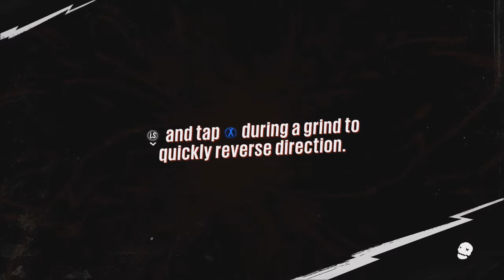COMPETLY (H)ARMLESS | Sunset Overdrive #10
Another week has passed us by and this time we return to the wonderful town known as Sunset were We Kill Energy Drink Monsters and Dragons oh and thers also a guy no arms or legs IMA CALL HIM STUMPY